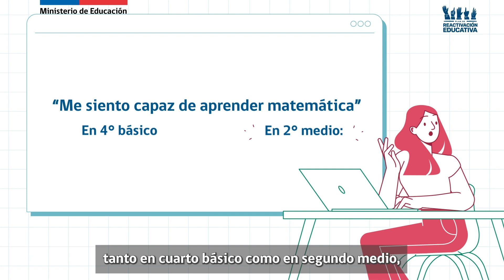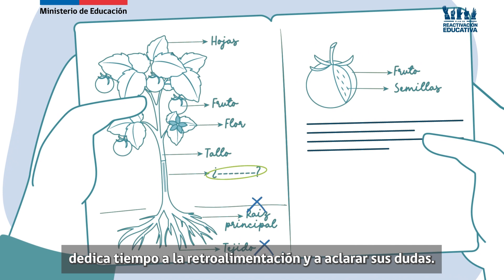Prácticas para reducir sesgos y promover el aprendizaje activo de niñas y adolescentes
Conoce más del Plan de Reactivación Educativa en el siguiente enlace: reactivacioneducativa.mineduc.cl/

Además, te invitamos a visitar el sitio educacionsinbrechas.mineduc.cl